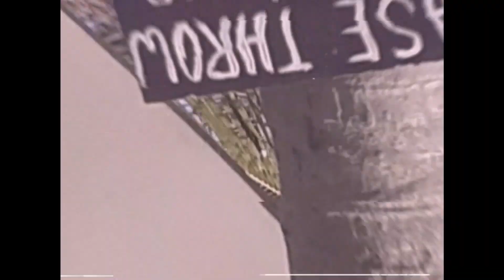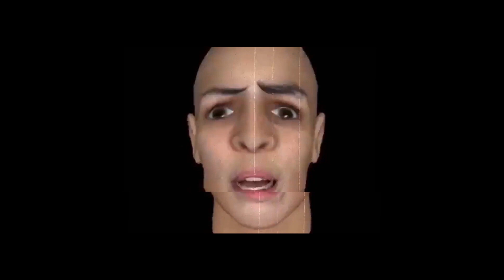stefano - for u can keep mv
The Official Music Video of "For you can keep" by Stefano

Special Thanks to Little Nightmares.